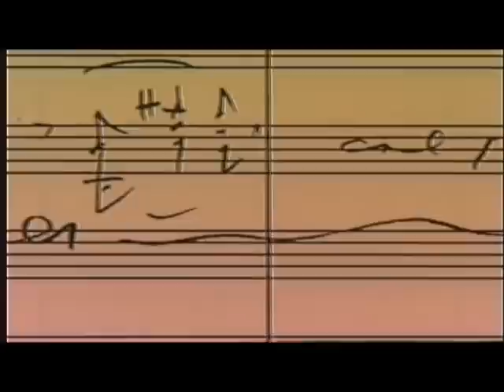Michael Brecker The Most Technically Accomplished Saxophonist of His Generation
Michael Brecker Tenor Saxophone Solos and Melodies with.
1. Carly Simon
2. Paul Simon
3. Brecker Brothers
4. Dire Straits
5. West Side Story
6. Brecker Brothers
7. Diana Krall

Michael Brecker was featured in more than 700 albums, either as a member of the band or a great guest soloist.

Michael Brecker is widely referred to as the most important tenor saxophonist since John Coltrane. Brecker was awarded with fifteen Grammy Awards for performing and composing. In 2004, he was also awarded with an Honorary Doctorate from Berklee College of Music while in 2007; Brecker was inducted into Down Beat Jazz Hall of Fame.

Michael Brecker's greatest gift to music was that he used his technique to play with a unique tone, feel, and timing. He really could connect to an audience, and both live and as a studio musician, he was able to deliver new solos and parts, day after day, night after night, with different artist. That's really something few musicians can do.